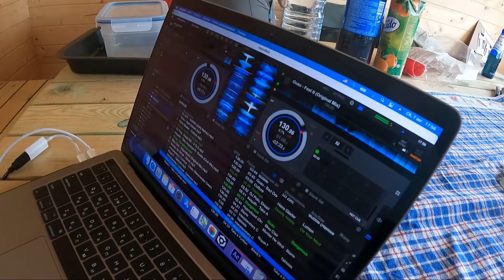Юбилейный день в спорт комплексе 333